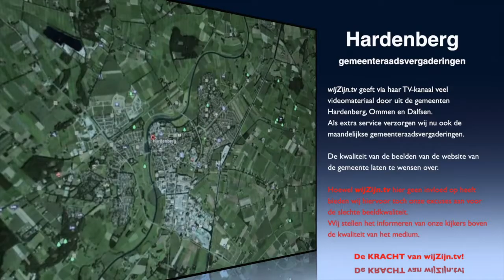Hardenberg: Raadsvergadering van 24 mei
Voor volgers van de gemeentepolitiek, integraal de raadsvergadering van de gemeenteraad van 24 mei.